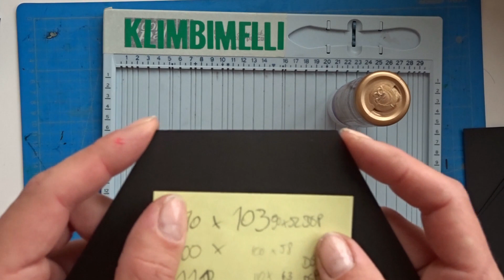Advendskalender jeden Tag ein Kompliment ❤️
Hallo schön, dass Du wieder eingeschaltet hast.
Heute möchte ich mit dir einen Komplimenten Adventskalender basteln.
Ich bin der Meinung, man muss nicht immer etwas verschenken um jemanden eine Freude zu bereiten. Wie wäre es zur Abwechslung mal mit ein paar lieben Worten, einer lieben Nachricht, einem Kompliment oder einem inspirierendem Zitat.
Ich hoffe ich kann Dir damit eine kleine Inspiration geben.
Wenn es Dir gefallen hat, dann hinterlasse mir doch als kleinen Energieausgleich ein like, einen Kommentar oder ein Abo. Ich freue mich immer, wenn ich weiß, dass ich die richtigen Menschen mit den richtigen Videos erreiche.
Ich wünsche Dir eine schöne Zeit und freue mich sehr auf das nächste mal, wenn wir wieder zusammen basteln.
Sollten Fragen aufkommen, dann kannst du diese auch unten in den Kommentaren für mich hinterlassen. Ich werde versuchen Sie Dir so gut es mir möglich ist zu beantworten.

Auch für Anfragen oder Wünsche kannst Du mir gerne eine Nachricht über Facebook/ Email schreiben.

LG KlimbimElli

Besuch mich doch auch mal auf Facebook oder Instagram, ich würde mich freuen.

**Crop-A-Dile We R Memory Keepers (Zierecke)
**Stanzer S, Kreis 5/8 Zoll Motivstanze,
**Tacky glue
**Memento Stempelkissen (schwarz)

** Affilate Links.

verwendet Sachen
- 4 Hexagons in 4 verschiedenen Größen (Deckel jeweils 2mm größer als die Grundform)
- meine verwendeten Maße Hexagon Grundform (Seitenlänge von a 9cm, b 10cm, c 11cm, d 12cm)
- meine verwendeten Maße Hexagon Deckel Seitenlänge von a 9,2cm, b 10,2cm, c 11,2cm, d 12,2cm)
- Seitenteile: 6x Seitenlänge mal die Höhe
- Seitenteile: Höhe ist in meinem Bsp für das kleineste Teil 9cm, beim nächst größeren 10cm, dem darauf folgenden 11cm und beim dem Größtem 12cm. Jeweils 1cm Klebelasche an der Unterseite.
- mein Designpapier habe ich 5mm kleiner geschnitten als meine Seitenteile in der Breite sowie in der Länge (achtung, die Länge iost ohne den 1cm Klebelasche gerechnet) Das heißt in meinem Fall war das für meine kleinste Box hatte ich ein Seitenteil in der Länge von 9cm. Dabei wird 1cm Klebelasche abgerechnet, demzufolge 8cm und davon nochmal 5mm weniger ergab bei mir eine Designpapierlänge von 7,5cm mal die Breite von meinem Seitenteil - 5mm.
- Meine Taschen an den Innenseiten habe ich so berechnet, das ich die Maße meines äußeren Designpapiers genommen habe +2cm (1cm Klebelasche an jerder Seite)

Ich hoffe ich habe nichts vergessen. Falls doch, sag kurz bescheid, dass ich die Möglichkeit habe um es anzupassen ;o)

Ich wünsche dir viel Freude beim kreativsein.
liebe Grüße KlimbimElli